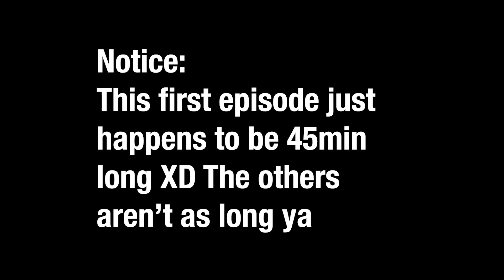The World of Odorite in Japan | Fuwa Call Time S3 Ep 1 ft. Tuna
It's a new season of Fuwa Call Time!
Pardon my interview skills... OvO;;; *sweat*
I hope you enjoy listening to the calls~

Fuwa Call Time is a talk show surrounding Odottemita! In Season 3, San interviews odorite who are iconic in the international scene or make an impact to their local odottemita community.

~ Follow Tuna! ~
Niconico (It's still down? Lmao)